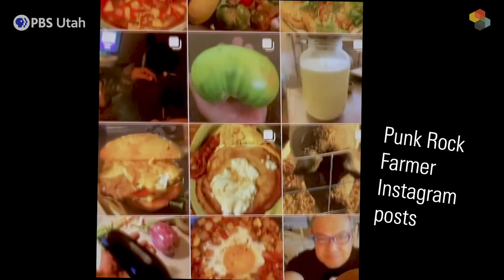Punk Rock Farmer | This Is Utah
Aldine “Al” Grossi is passionate about two things in life: music & good food. To fans of radio station KRCL, Aldine is known as the Punk Rock Farmer, a head-banging nod to his early years as a Salt Lake City punk rocker. Aldine introduces us to one of the most prolific urban farms in SLC: Wasatch Community Gardens’ Green Phoenix Farm, which empowers Utahns to grow their own organic, local food.